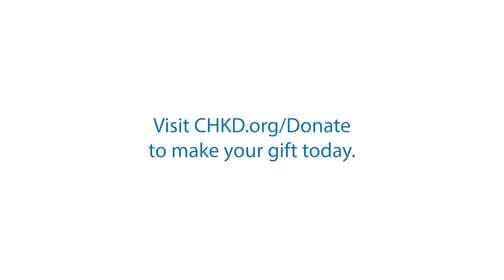Karson's Story - Duchenne Muscular Dystrophy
Karson was at CHKD to receive a newly approved gene therapy for Duchenne muscular dystrophy, which he was diagnosed with at 20 months of age. Duchenne is a devastating genetic illness that causes progressive muscular wasting. Affecting mostly males, the disease causes life-threatening heart and respiratory problems as it advances. “Patients usually lose the ability to walk in their early teens and generally succumb to the illness before age 30,” said Dr. Crystal Proud, Karson’s pediatric neurologist at CHKD.